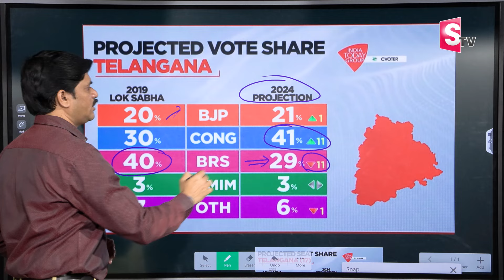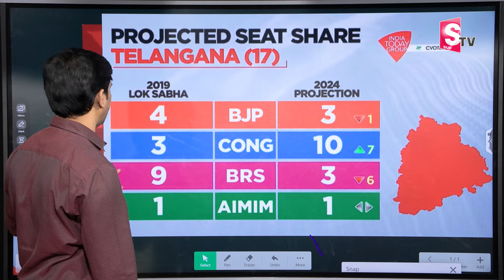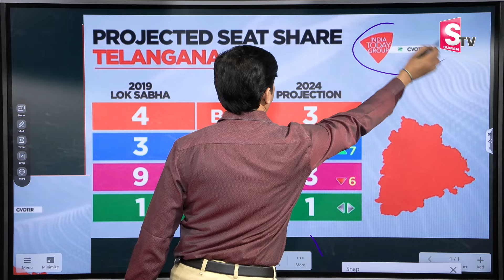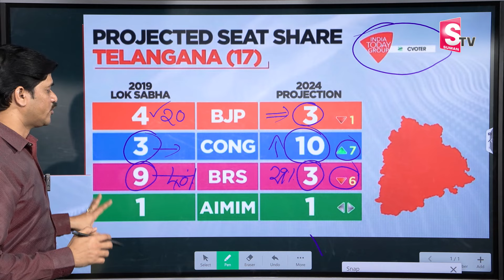కాంగ్రెస్‌కు 10 సీట్లు..! | India Today Survey On Telangana Lok Sabha Elections | CM Revanth Reddy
Watch► కాంగ్రెస్‌కు 10 సీట్లు..! | India Today Survey On Telangana Lok Sabha Elections | CM Revanth Reddy